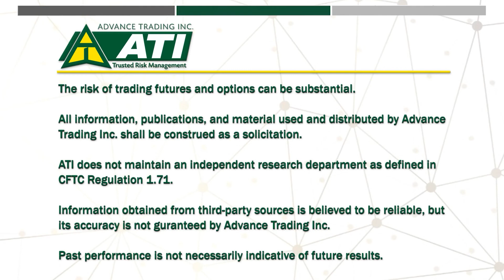Advance Trading June USDA Stocks & Acreage Report Review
View this video for ATI's Review of today's USDA Stocks & Acreage Report. Nate Durako, Drew Moore and Brian Basting speak about the corn, soybean and wheat acreage adjustments and amendments to the balance sheets for the upcoming marketing year.